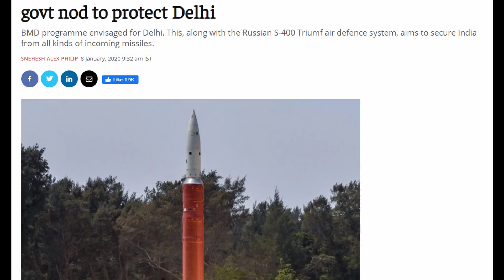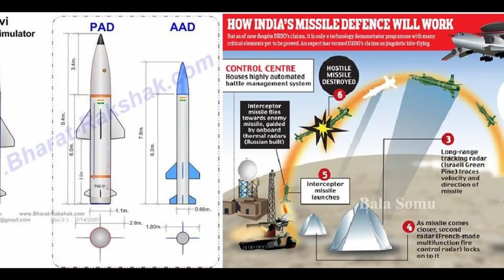பிரதமர் மோடி சாதனை - இந்தியாவின் ஏவுகணை தடுப்பு அரண் | India Ballistic Missile Defence | Bala Somu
ஏவுகணை தாக்குதலில் இருந்து இந்தியாவை பாதுகாக்க ஏவுகணைத் தடுப்பு அரண் ஒன்றை உருவாக்கியுள்ளது இந்தியா. இது திரு. நரேந்திர மோடி அவர்களது அரசாங்கத்தின் சாதனை - ஏவுகணை BMD.

India has indigenously developed a Ballistic Missile Defence Shield to defend India against missile strikes.